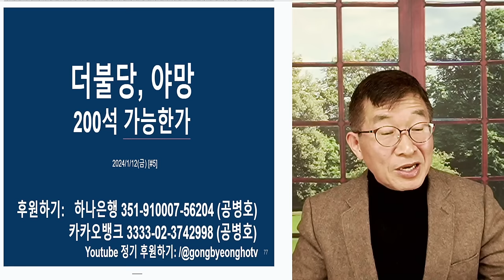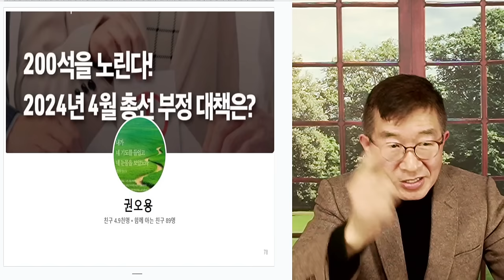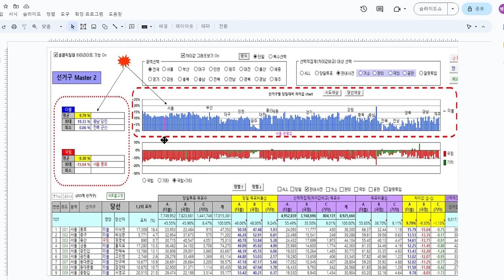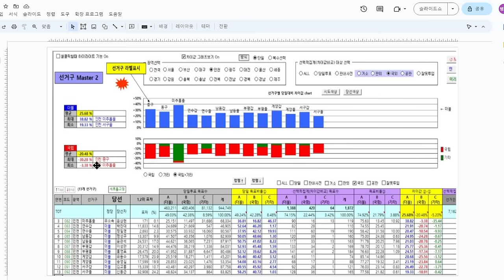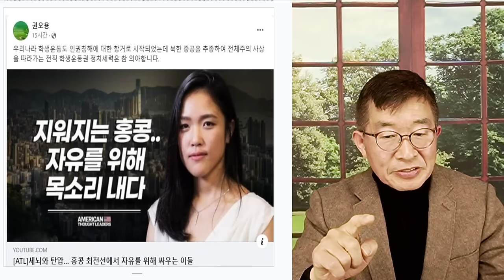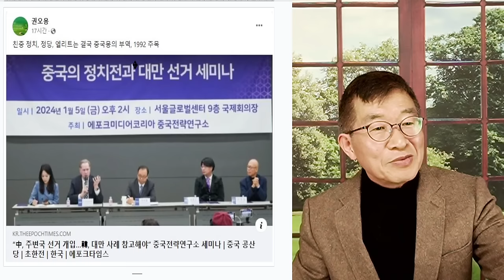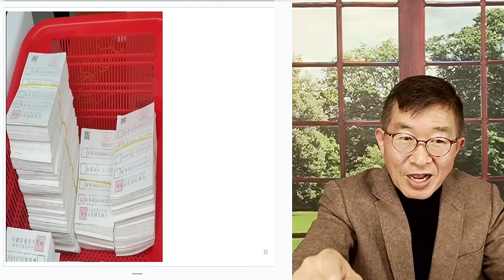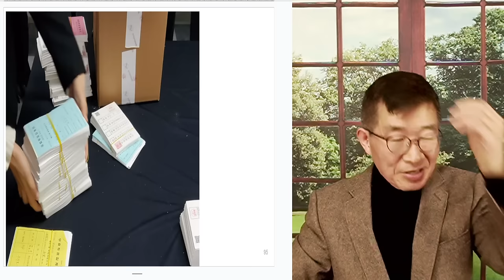200석, 더불당 야망 / 선관위 위조투표지, 기여와 공헌 [공병호TV]